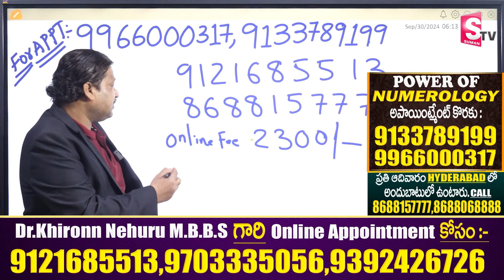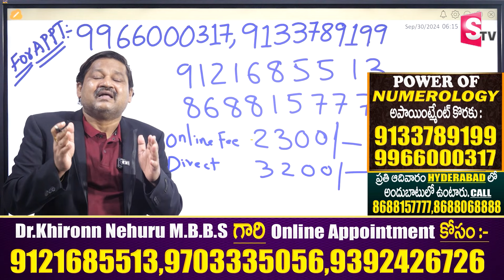LAVANYA Name Numerology 2024 Prediction By Dr KHIRONN NEHURU | Power of Numerology | SumanTV World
Watch►LAVANYA Name Numerology 2024 Prediction By Dr KHIRONN NEHURU | Power of Numerology | SumanTV World